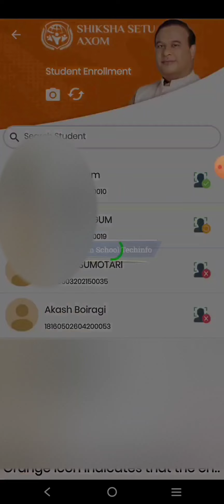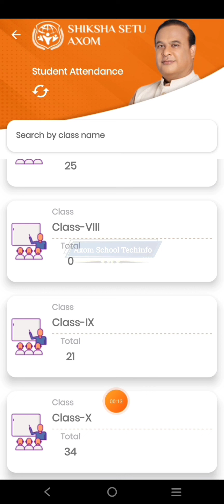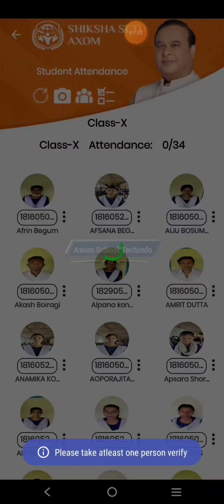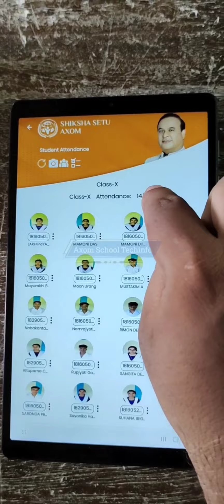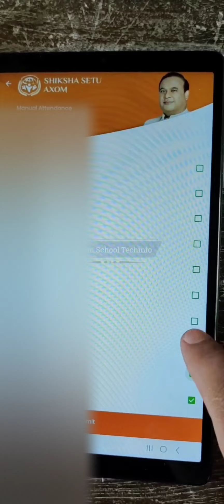How To Sync Students In shiksha Setu || How to take Attendence in Shiksha Setu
In this video I try to explain the Process of Sync Students face in Shiksha Setu app and also provide the procedure of taking attendance of the students with your Laptop and Mobile phones